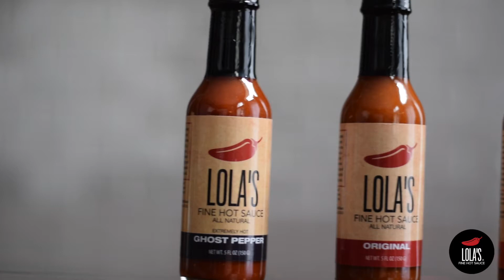WeeklyLola's - Episode 21: Beef Gyro w/ Lola's Tsaziki Sauce.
This weeks WeeklyLola's presents... Beef Gyro w/ Lola's Tsaziki Sauce. Featuring Flavory Bistro from Des Moines.